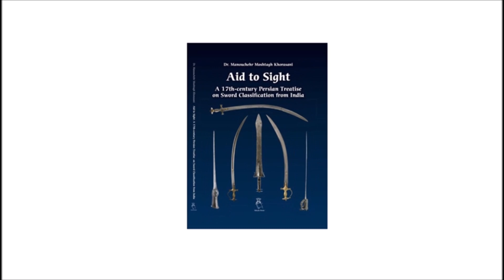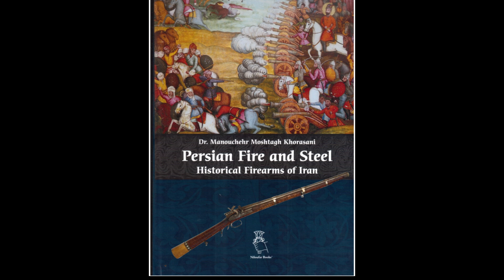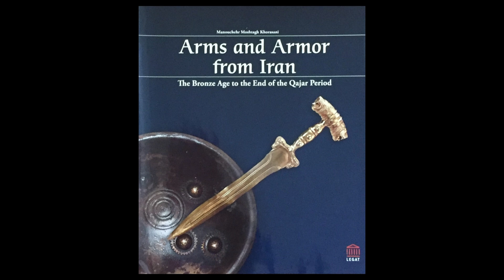Solo Training 863 Manouchehr Moshtagh Khorasani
Today I did the following weapon combos of Razmafzar:
1) Single tabar (axe)
2) Tabar and kard (knife)
3) Single kard
I also did kickboxing combos and the following Kyokushin Karate Katas:
Seienchin, Saiha, Sanchin, Tensho, Tsuki No Kata, Yantsu,  Geki Sai Dai, and Geki Sai Sho.